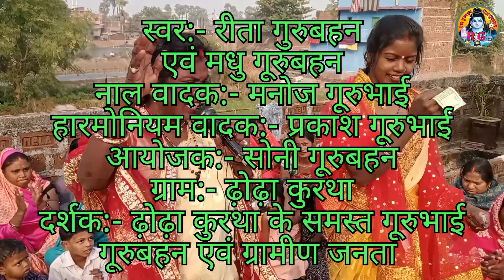भोले बाबा के अजब कहानी देखली हो कहानी देखली भजन गायिका रीता गुरुबहन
भगवान श्री रामचन्द्र जी का भजन
भगवान
गंगा मईया के गीत

Rita Guru Bahan
From - Jehanabad, Bihar ( India )